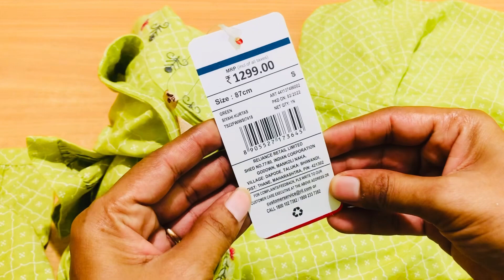💕Ajio kurti Haul 💕 unboxing of superb Kurtis💕below300💕💯 recommended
ajiolatestkurtiscollection
meeshokurtas meeshodiwalihaul Myntrakurti Haul

Meesho kurti haul \ meesho daily wear Kurtis\ meesho kurtis low
budget / under 500#ajiokurtihaul
ajiokurtihaul